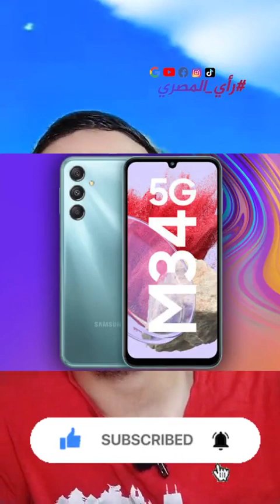مش هتصدق مميزاته | Samsung M34 | علاء رمضان ✔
اللهم صل على محمد وعلى ال محمد اجمعين 😍😇

سلام عليكم 😊.

يومكم سعيد 😘

علاء رمضان,

Alaa Ramadan,
اسال المصري
اسأل المصري
افضل هاتف متوسط
افضل هاتف تحت 3000 جنية
اوبو ريالمي 2
ريالمي

بس كفاية كدة 😂